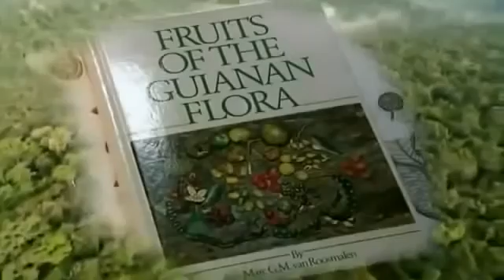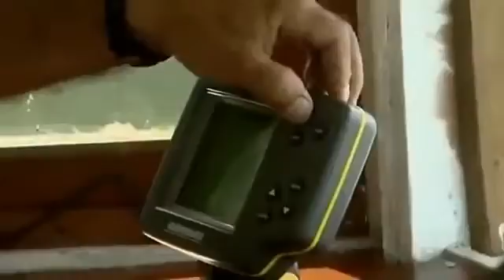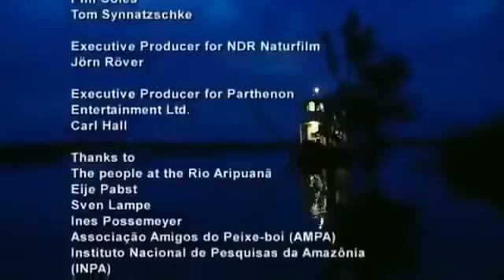[Documentary 2017] - AMAZING Unknown Animal Species DISCOVERIES - Nature Documentary